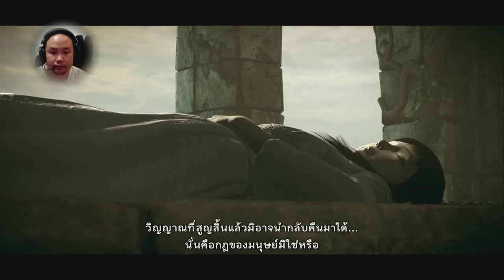ซับไทย Shadow of the Colossus ฆ่ายักษ์ตัวที่ 1 โดย ท้อป กีต้าร์กาก Sub Thai